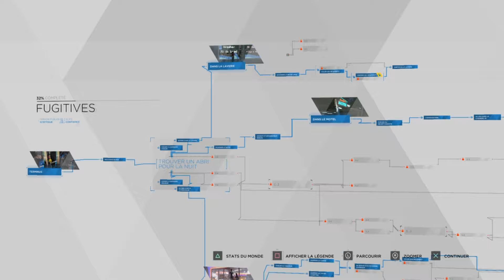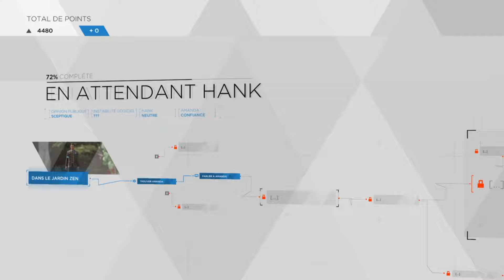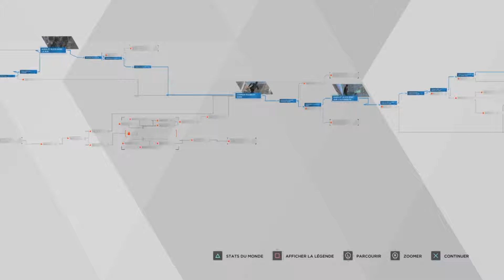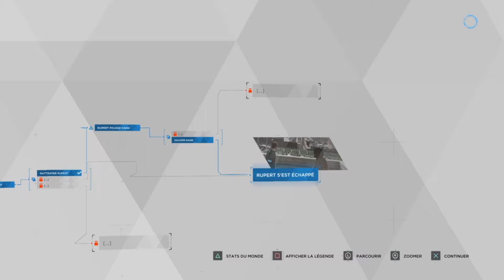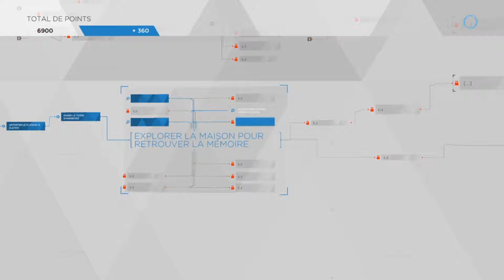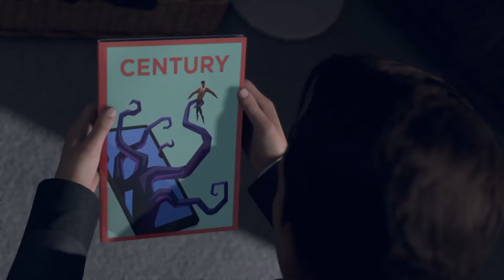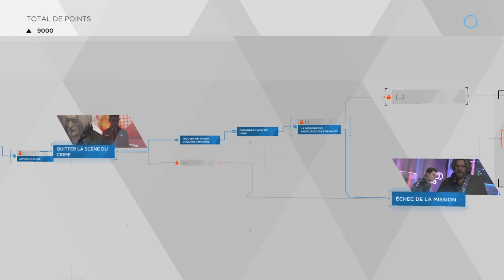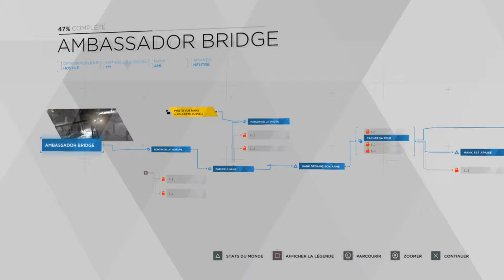Detroit Become Human - Histoire Let's play 2/3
let's play sur detroit become human parti 2/3

accompagner de KPLX